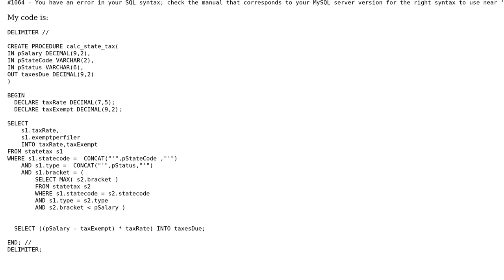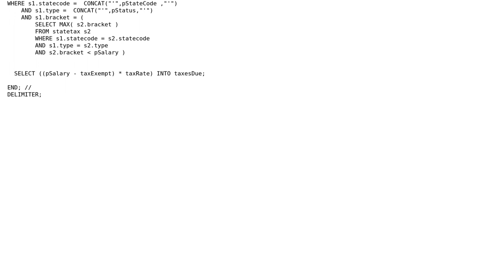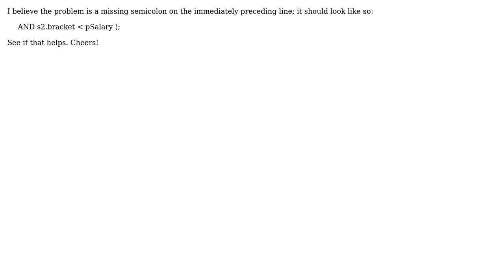What's wrong with my SQL code? Getting an error on last line (2 Solutions!!)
What's wrong with my SQL code? Getting an error on last line

With thanks & praise to God, and with thanks to the many people who have made this project possible! | Content (except music & images) licensed under CC BY-SA | Music | Images & others | With thanks to user user1093111 user Day Davis Waterbury user angelcool.net and the Stack Exchange Network Trademarks are property of their respective owners. You are responsible for your own actions.